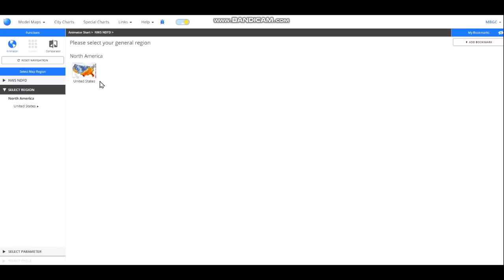A Large Storm System Is Coming ~ A Dangerous Situation Is Imminent